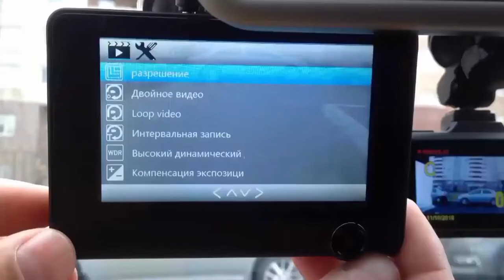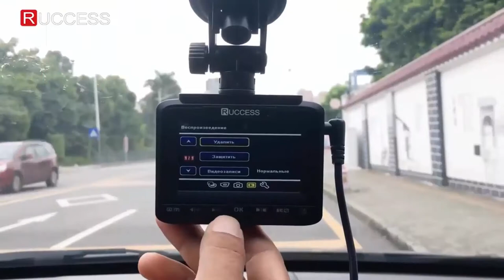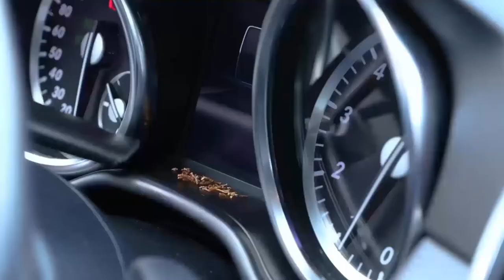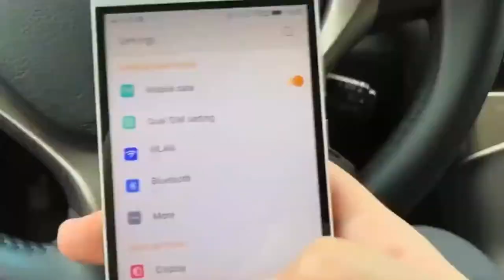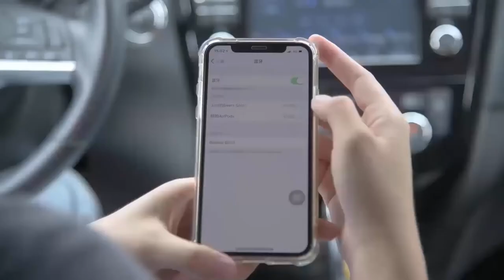17 АВТОТОВАРЫ НА АЛИЭКСПРЕСС. КРУТЫЕ, ПОЛЕЗНЫЕ ВЕЩИ ДЛЯ АВТОМОБИЛЯ ИЗ КИТАЯ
17 АВТОТОВАРЫ НА АЛИЭКСПРЕСС. КРУТЫЕ, ПОЛЕЗНЫЕ ВЕЩИ ДЛЯ АВТОМОБИЛЯ ИЗ КИТАЯ

Автомобильный очиститель воздуха, ионизатор. Авто usb для зарядки